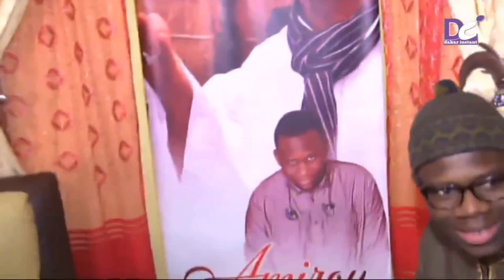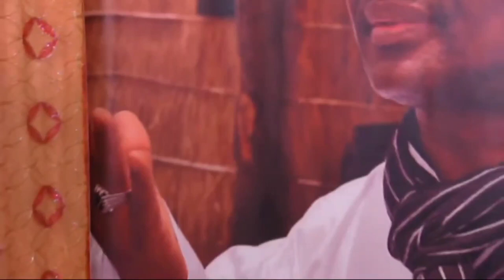Kader KARA dédie cette chanson a Serigne Modou Kara ( yadi nourou azmana )